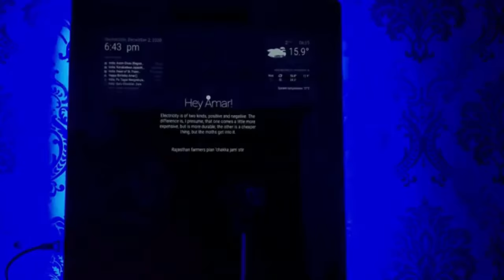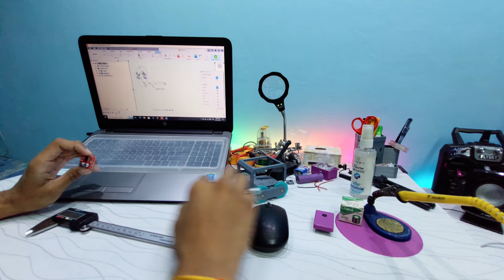Building a DIY Components Holding Plate for Mini Spy Robo || Project Vlog 5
In this exciting episode, we'll show you how to create a specialized components holding plate using 3D printed parts. This nifty plate will perfectly organize your essential components, including batteries and motor drivers, etc.
Don't miss out on this ingenious DIY solution to take your project to the next level. 🎥🔗

Thanks to @SasteJugaad
Other Projects Videos:-